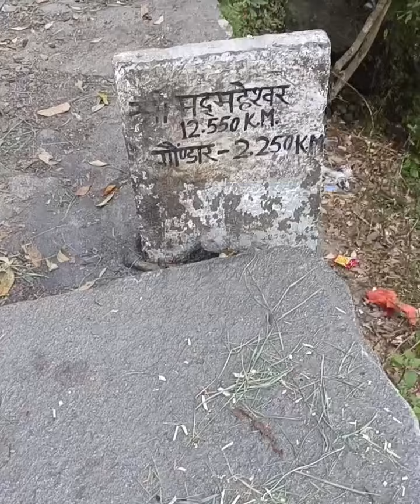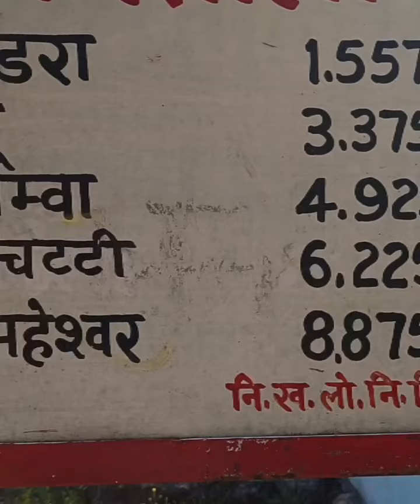Part 2 MADHMAHESHWAR TREK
Madhmaheshwar trek

Ransi--⟩ Gaundar --⟩ Lower Bantoli--⟩ Upper Bantoli --⟩ Khadraa

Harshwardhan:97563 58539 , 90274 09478